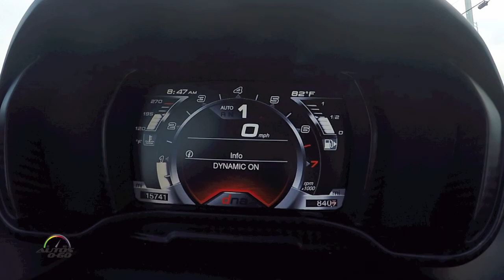2016 Alfa Romeo 4c Spider 0 to 60 MPH in 4.5 seconds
The all-new Alfa Romeo 4C Spider demonstrates its precision, agility and performance credentials with a top speed of 160 miles per hour (mph), 0-to-60 mph in 4.5 seconds, 1.1 g of lateral acceleration and 1.25 g of maximum braking deceleration.

The heart and soul — the all-aluminum 1750 turbocharged engine with direct injection
The engine is the “beating heart” of any Alfa Romeo, and for the all-new 4C Spider, it beats to an innovative, all-aluminum 1750 turbocharged and intercooled engine with dual (intake and exhaust) continuous variable-valve timing that delivers 237 horsepower – or an impressive 136 horsepower per liter.